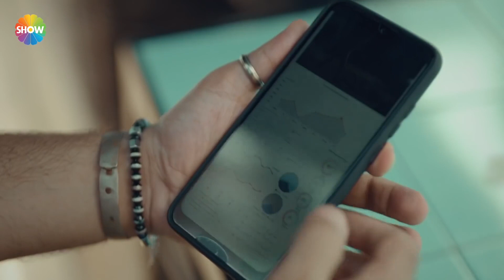Murat'ın geçmişi kabusu oldu | Arıza 2. Bölüm - HD